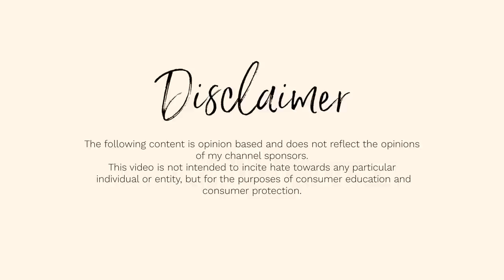BeachBody Zoom Call Footage Exposed *I SNUCK IN*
Goli
*Code: CCsuarez